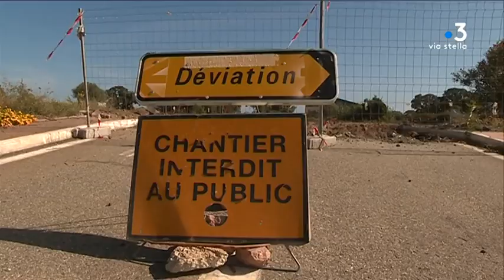Solenzara : Core in Fronte mobilisé contre l’expansion de la base militaire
Des membres du mouvement Core in Fronte se sont réunis, ce samedi 12 octobre, à Solenzara. Ils dénoncent le projet d’expansion de la base militaire sur des terrains demandés par la commune de Vintiseri pour y construire des logements pour les primo-accédants.

Intervenants - Jean-Noël Profizi, Militant "Core in Fronte" et élu intercommunalité Fiumorbu-Castell

Equipe - Jean-André Marchiani // Daniel Bansard